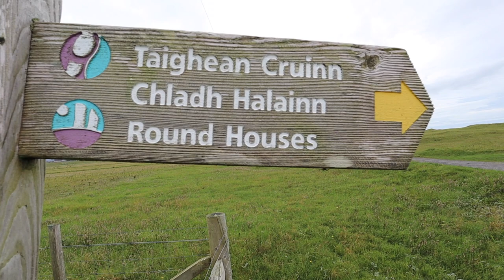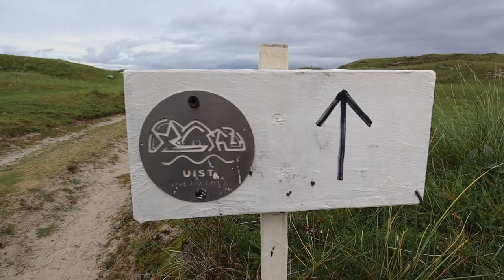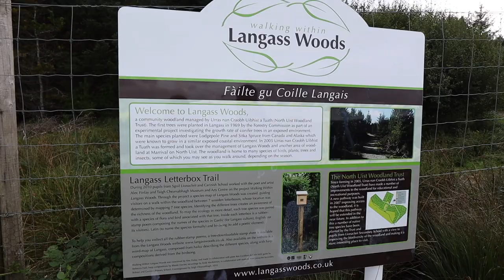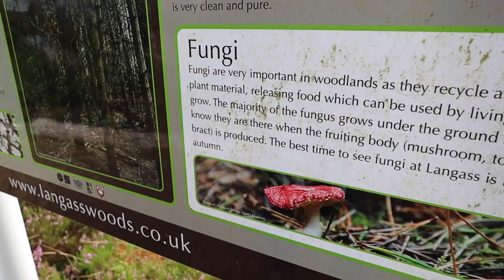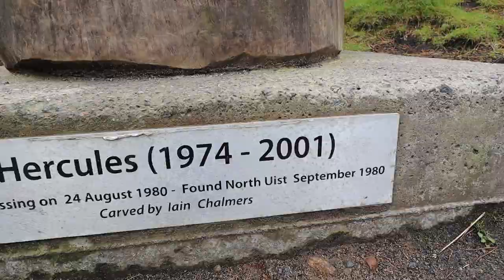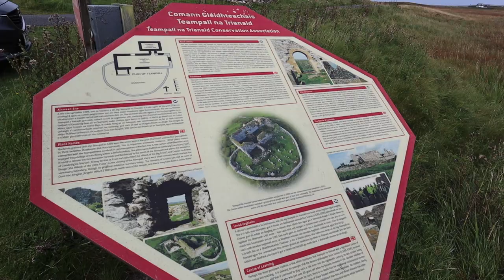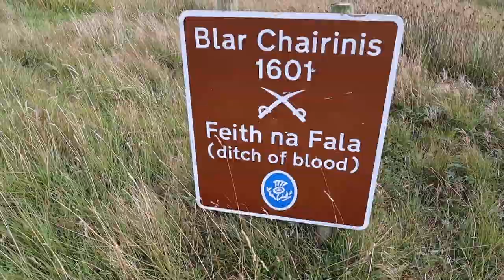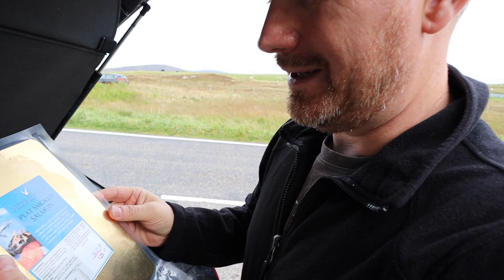The Uists | Outer Hebrides Road Trip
Hey travelers, welcome back to our Outer Hebrides series and to our next stop, the gorgeous islands collectively known as The Uists!

The Uists are actually made up of 6 main islands, Eriskay, South Uist, Benbecula, Grimsay, North Uist and Berneray. We arrived on Eriskay from Barra after a short 40 minute ferry crossing.

On the Uists, we went in search of 40,000 bottles of lost Whiskey, yet more beautiful beaches, historic sights and a lost grizzly bear!